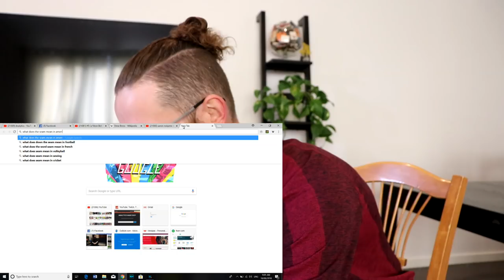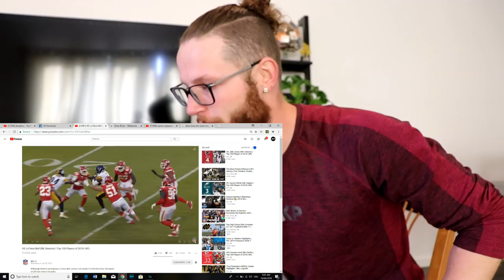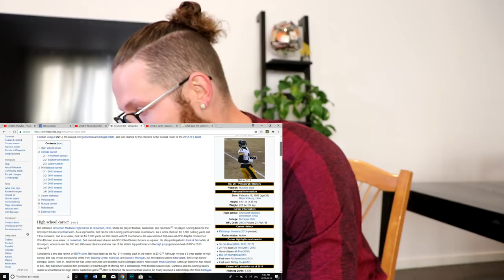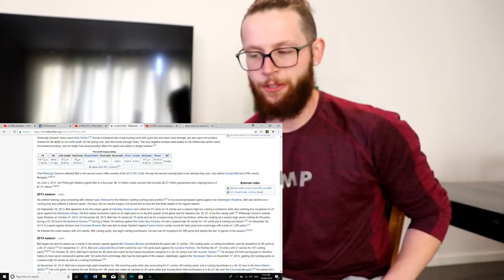Rugby Player Reacts to LE'VEON BELL (#5) NFL Top 100 Players of 2018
Yo!

In this video I continue my journey into the world of american football and down the list of the top 100 NFL players of 2018!

I do love the way these episodes are put together and the knowledge I've gained through watching them has been second to none.

In this particular video I take a look at #5 of the top 100 and I hope you enjoy watching as much as I did!.

#5 - Le'veon Bell - RB - Steelers